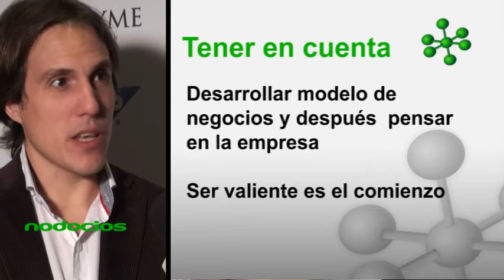Estrategias para simplificar la Empresa por Jonatan Loidi